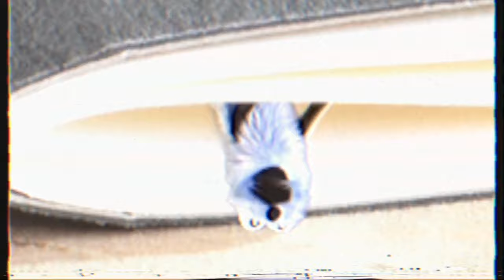Puppet Beat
Hello! I’m PUPPET SUNSUN.
I like hide-and-seek!

こんにちは。
パペットスンスンです。マンガをかいたりアニメをつくったり、ムービーをつくっています。
music / " Puppet Beat"
artist / PUPPET SUNSUN